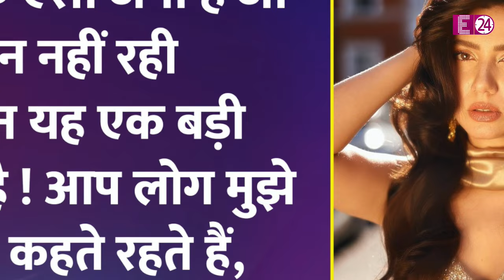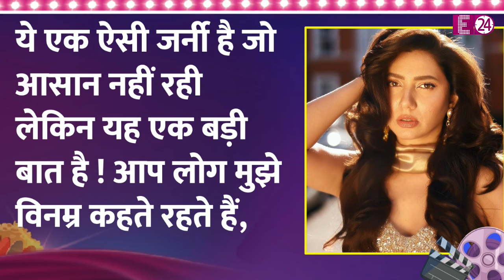कभी मॉल में पोछा में लगाती थी ये एक्ट्रेस , शाहरूख संग पहली फिल्म करने के बाद बनी करोड़ो की मालकिन